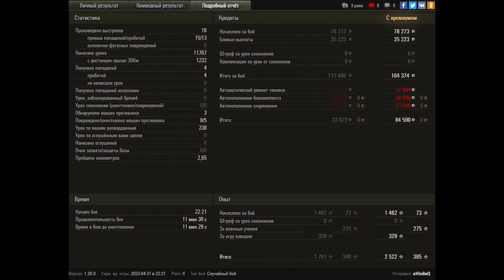World of Tanks Grille 15 - 5 Kills 11,8K Damage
Zekin60fps
Wot replays
19.27

Grille 15 wot,Grille 15 world of tanks,wot Grille 15,world of tanks Grille 15,Grille 15,wot